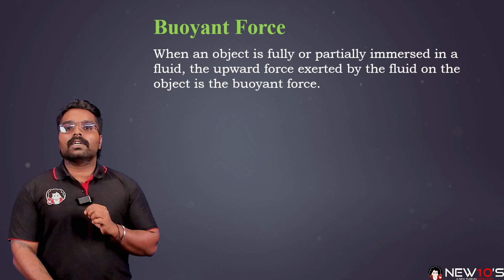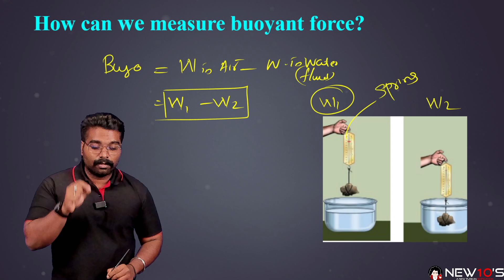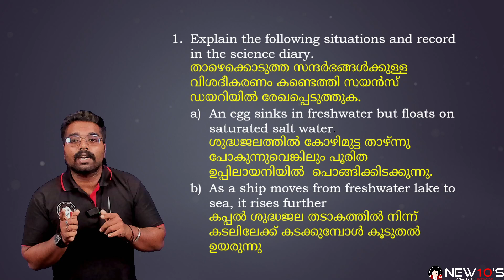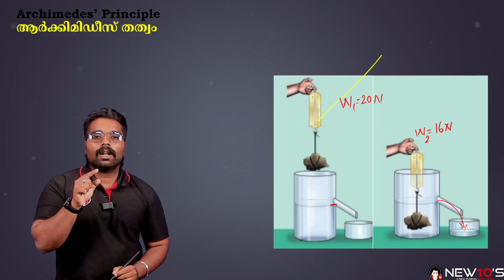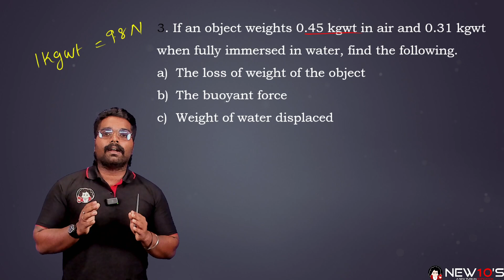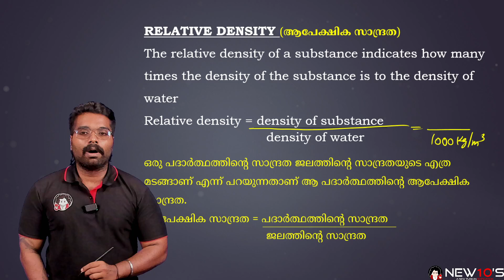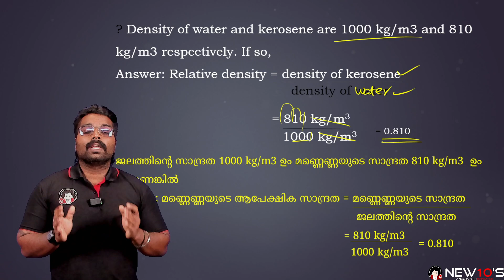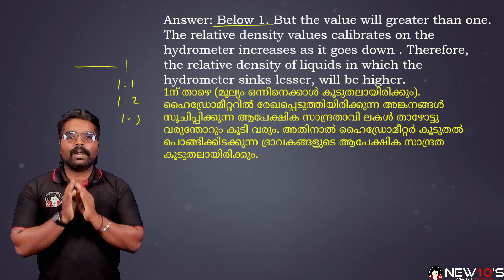9TH | PHYSICS || CHAPTER -5 || REVISION || BUOYANT FORCE || PRADEEP SIR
🍎Full Syllabus LIVE INTERACTIVE ONLINE & OFFLINE CLASSES
🍎Daily Skill Assessment Exams
🍎Chapter Wise Exams
🍎Monthly Progress Card
🍎Regular Communication With Parents
🍎New10's Study Materia

📍Our branches
N.Paravur / Irinjalakuda / Mala / Aluva / Kuzhuppilly / Koonammavu / Chalakkudy / Kottayam / Ponnani / Palakkad / Ernakulam / Kalady / Kizhakkambalam

Experience the NEW10'S transformative education. Book a Free Demo and become part of the 100% satisfied students who've witnessed the transformative power of our educational programs.

For Admission 📱Call to 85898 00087 | 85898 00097 or WhatsApp